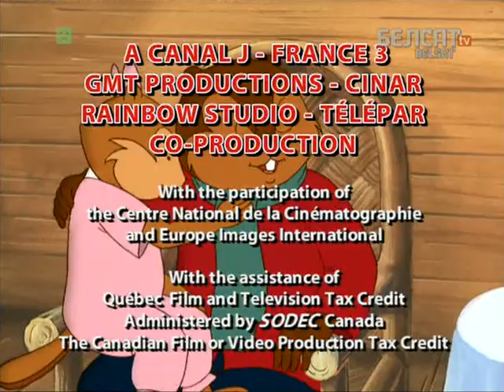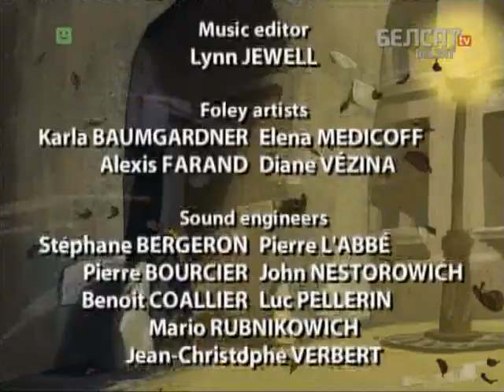Аповеды таты Бабра 141 142